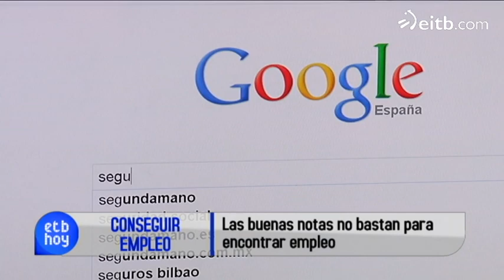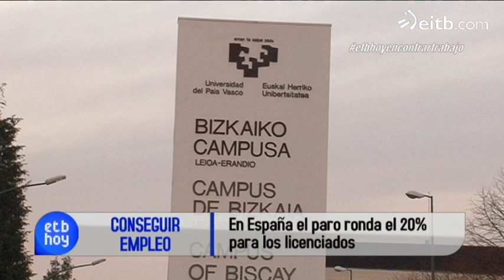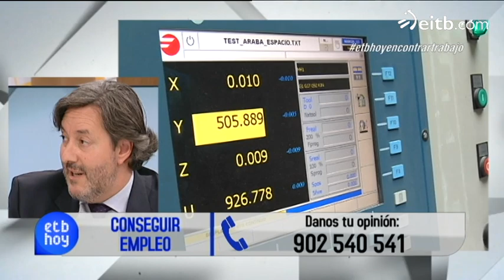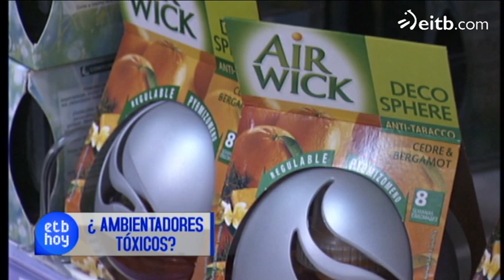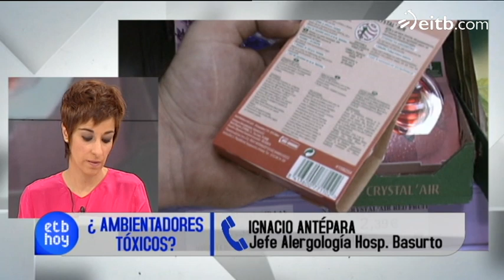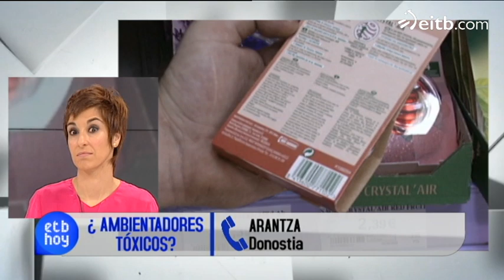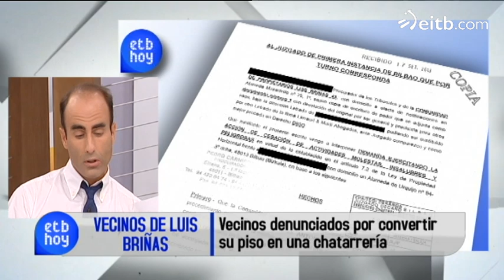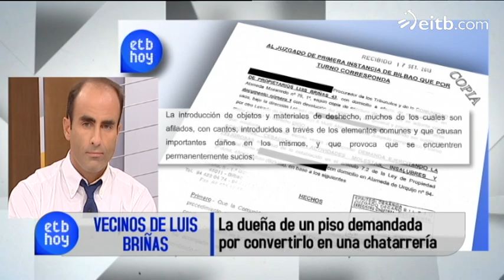Vecinos problemáticos en ETB Hoy